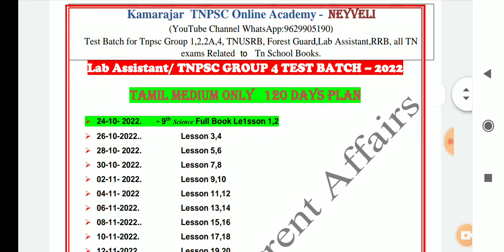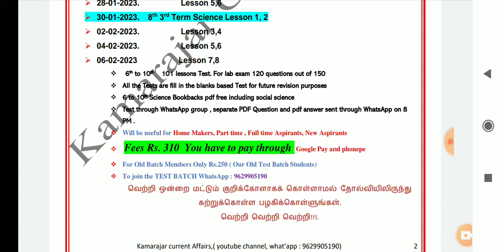General Science Test Batch 🔥 6th to 10th 101 Lessons 💐 120 Days Srudy Plan 💥🎯📝